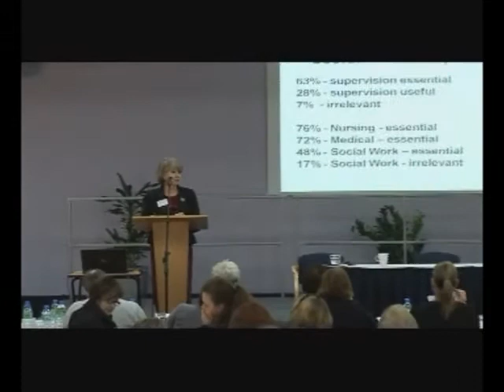Tony Morrison Memorial Conference - Part 5b Dr Lorna Bell.wmv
Supervision Now or Never: a conference in memory of Tony Morrison 15 November 2010
Dr Lorna Bell